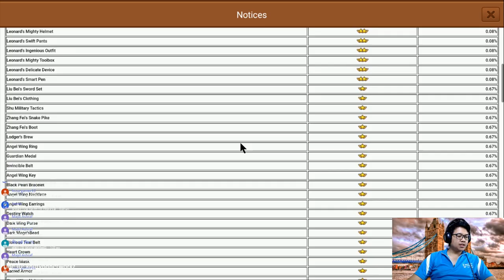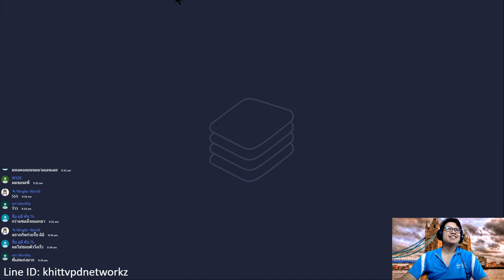Line rangers SS6 ไทย - Stage 424 และอีกมากมาย